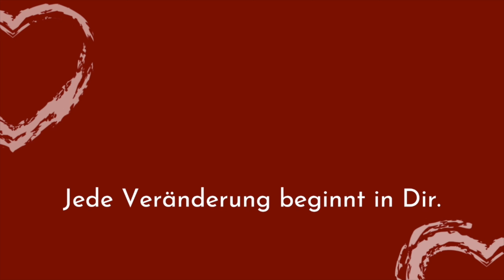Sollte man noch Kontakt nach einer Trennung haben?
💞 Hole Dir die Aufzeichnung vom Online Seminar "Vom Single in eine erfüllte Beziehung"

00:00 Intro
01:18 Warum euer Antrieb wichtiger ist als die Kontaktfrage
02:37 Wann Kontakt sinnvoll sein kann
03:43 Wann Kontakt nicht sinnvoll ist
06:10 Reflexion der Beziehung und Trennung
07:15 Alle Infos zum Coaching
07:24 Halte nicht an pauschalen Regeln fest